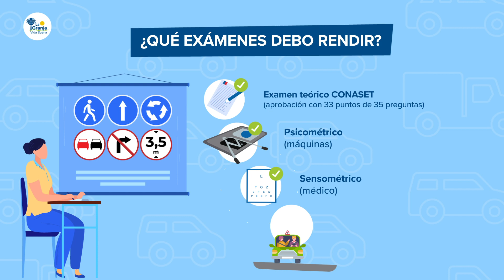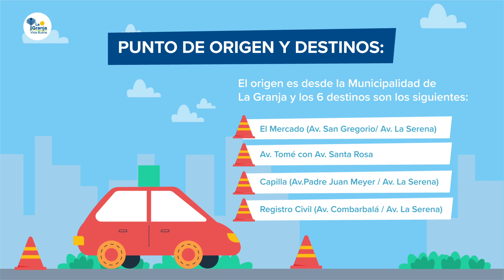¿Qué necesito para obtener mi licencia de conducir por primera vez?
👉 Acá te dejamos los paso a paso para obtener tu licencia de conducir por primera vez.